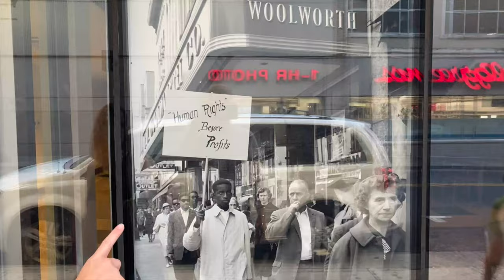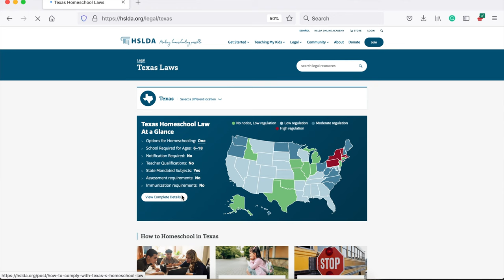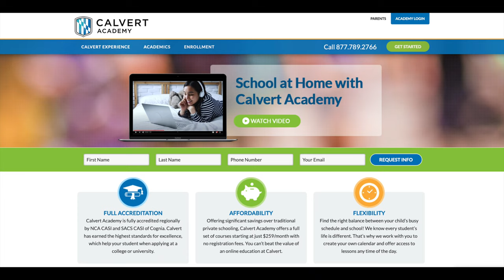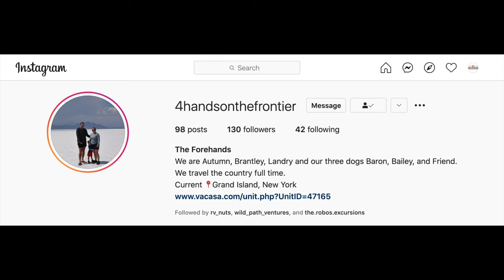Homeschooling: Our Kids Development and Education as Priority in Jumping to RV Full-Time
In this video, we cover the various options we have learned about and what we selected for an on-the-road curriculum. RV Full-time, the pandemic, and state rules changing have kept us learning!